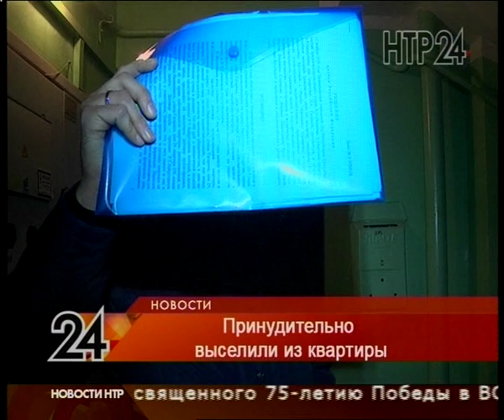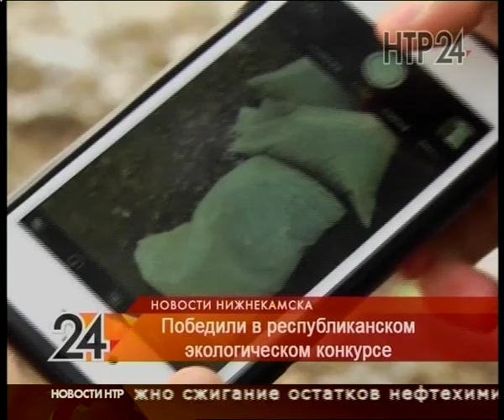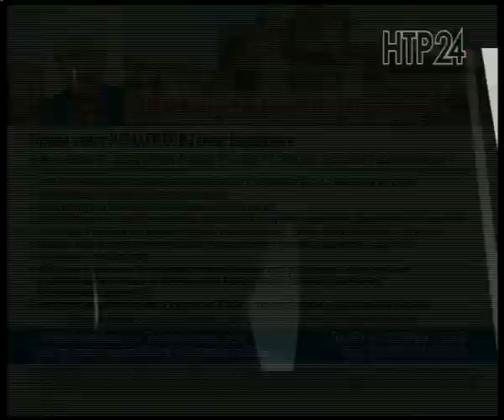Новости Нижнекамска. Эфир 26.11.2019